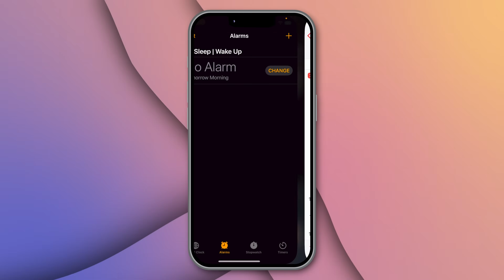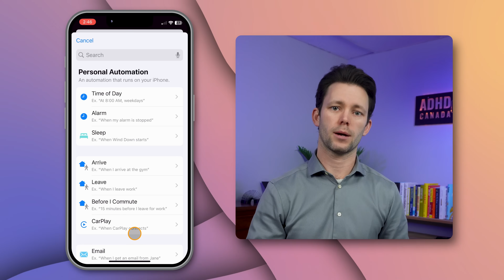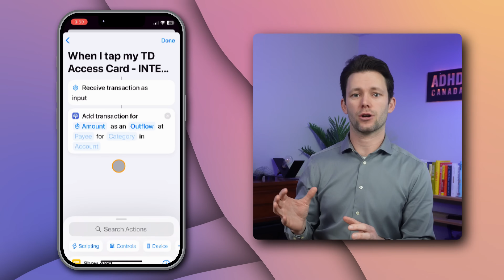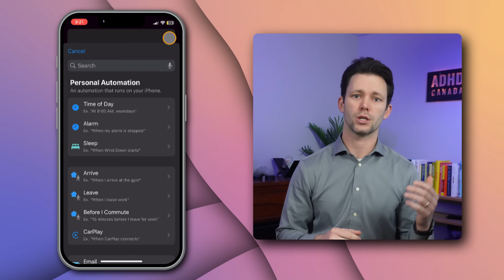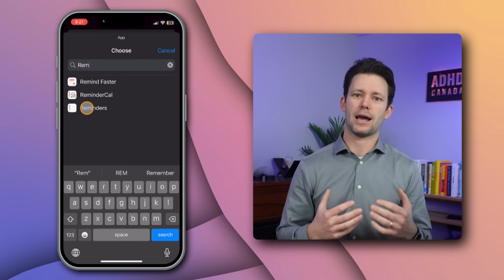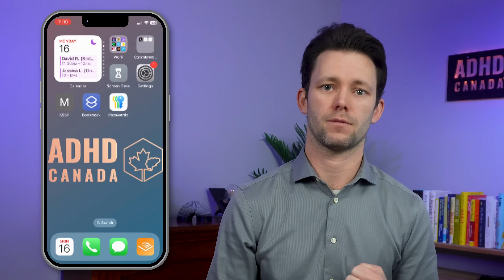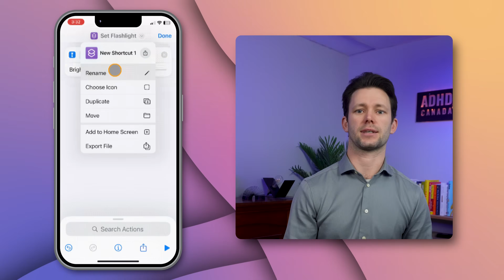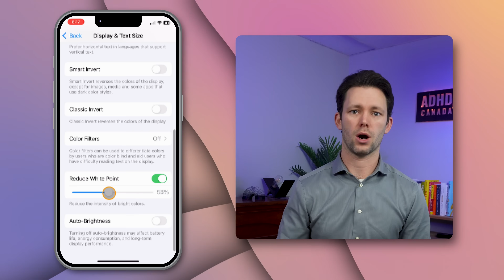6 iPhone Automations I (ACTUALLY) Use Everyday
⬇️ Free Guide: Best Apps to Optimize Your Morning Routine

📱 Take Control of Your Screen Time!
Struggling to manage your time on your phone? My Screen Time course is here to help you master your device without it mastering you.

I like shortcuts, but automations are better. In this video I'll show you the iPhone automations I use every day to simplify my life. As someone with ADHD, following through on my intentions can be a real struggle. These automations have been real game-changers for me! From converting events to alarms, automating my budget, or creating a ultra-dim flashlight these automations help me stay on track and make my day-to-day tasks easier. If you’re looking for ways to save time and reduce mental load, these automations might be exactly what you need. Let’s dive in!

Timestamps:
00:00 Intro
00:26 Calendar to Alarm
03:14 Budget Auto-Add (Tap to Pay)
05:25 Super Notification
08:17 Auto-Orientation Lock
10:08 Night Light (Ultra Dim Flashlight)
12:26 Night Mode (Ultra Dim iPhone and Watch Automation)